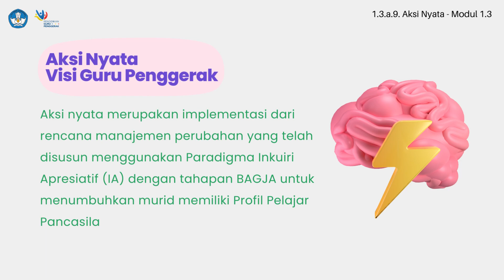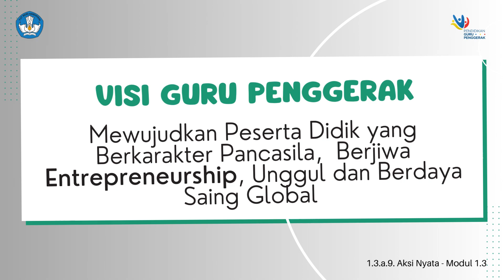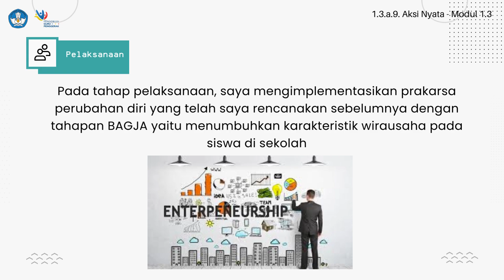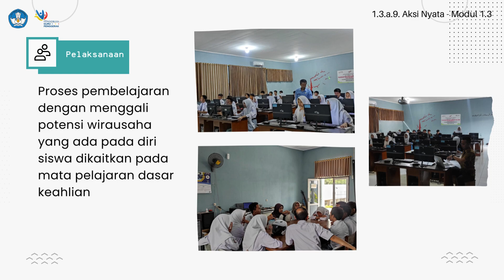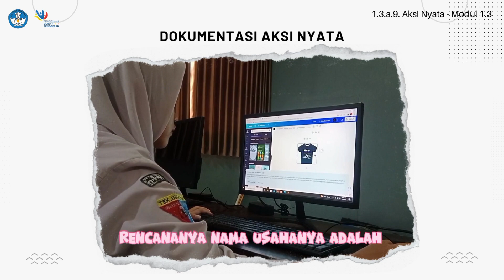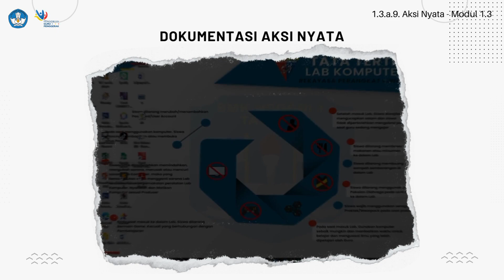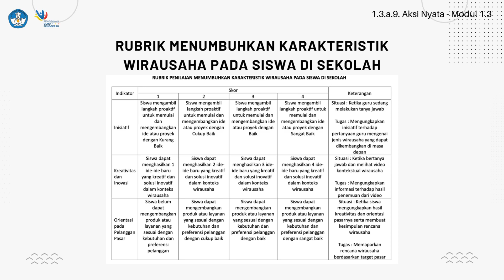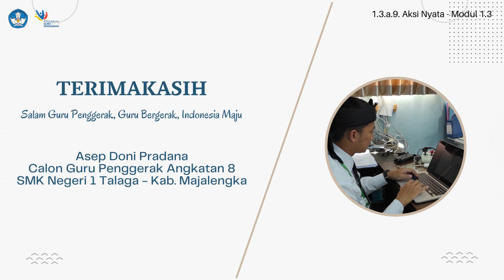1.3.a.9. Aksi Nyata - Modul 1.3 - Asep Doni Pradana - CGP Angkatan 8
Aksi Nyata terkait Visi Guru Penggerak.
Prakarsa Perubahan Mewujudkan Karakteristik Wirausaha pada Siswa